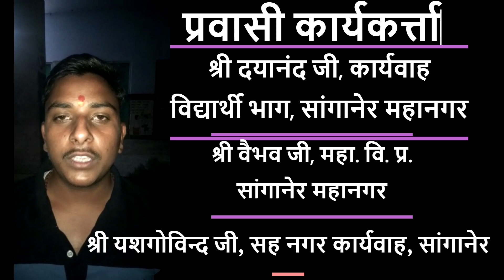शाखा साइकिल यात्रा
राष्ट्रीय_स्वयंसेवक_संघ केशव विद्यार्थी शाखा सांगानेर नगर, जयपुर प्रान्त की साइकिल यात्रा दिनांक 30_अप्रैल को आदर्श_विद्या_ मंदिर सांगानेर से रवाना होकर ठिकाना श्री गोविन्ददेव जी मंदिर, ताडकेश्वर महादेव, मोतिडूंगरी_गणेश जी , बिरला_मंदिर के दर्शन करके, तथा वहा पार जयपुर_प्रान्त घोष प्रमुख श्री बुद्धिप्रकाश का बौद्धिक प्राप्त हुआ, तथा पुनः उद्घोष व उत्साह के साथ wtp व पत्रिका_गेट होते हुए पुनः संघ स्थान पर आये